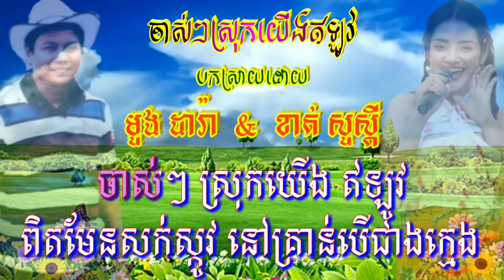បទ ✓ [ ចាស់ៗស្រុកយើងឥឡូវ ] 🎶 ច្រៀងកំសាន្តដោយ លោក មួង ដារ៉ា និង អ្នកនាង ខាត់ សួស្តី🎙️